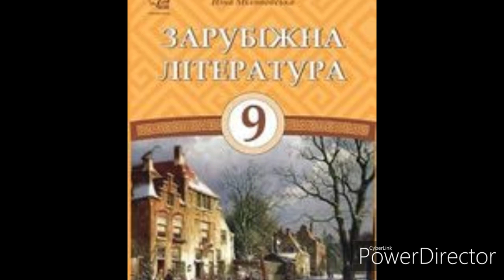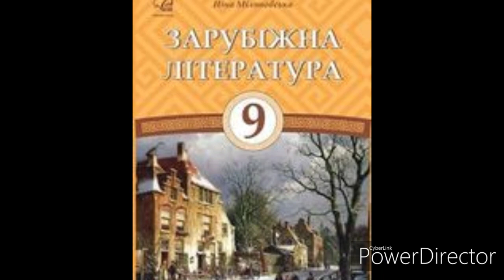Зарубіжна література/9 клас ст 73-78 "Мазепа(Скорочено) 8,9,10,11,12,13,14,15,16,17,18,19,20 Байрон